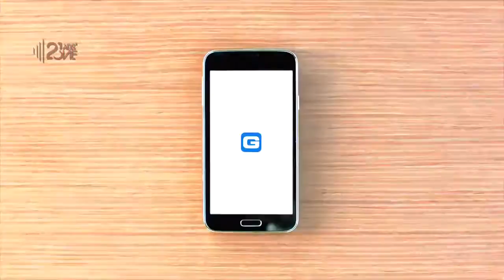GEICO Commercials | Compilation 2016